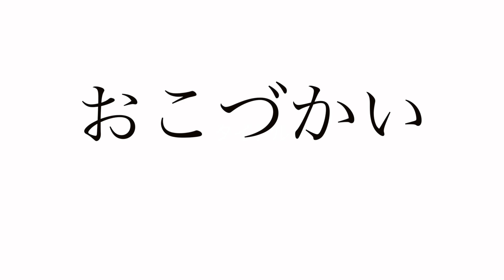無料のフリー画像を集めてお話作ってみたwww